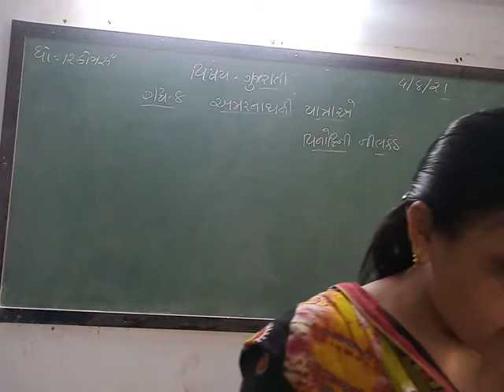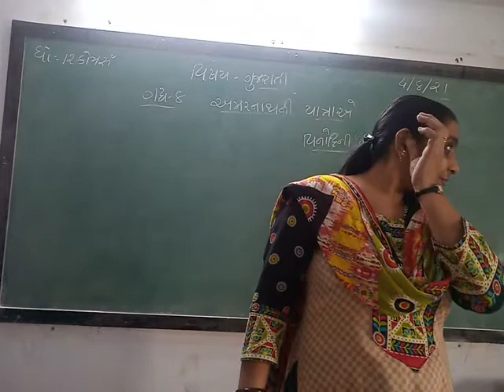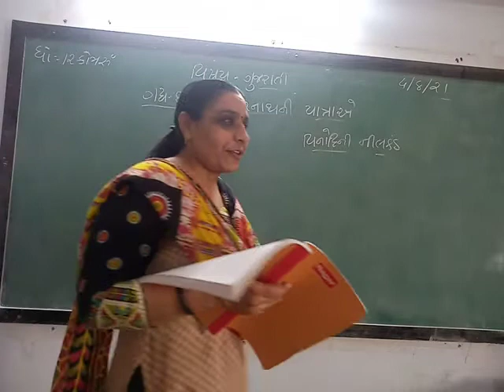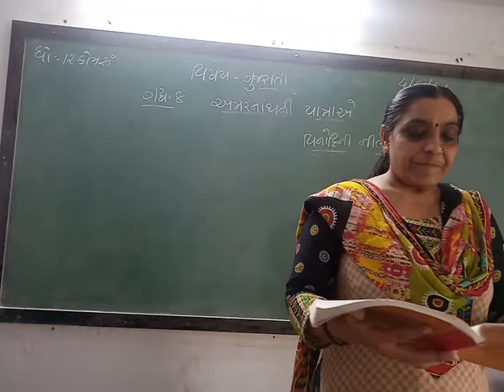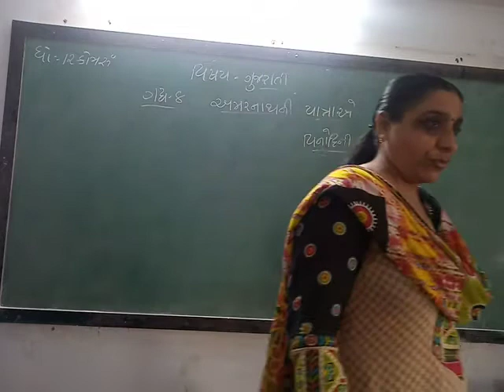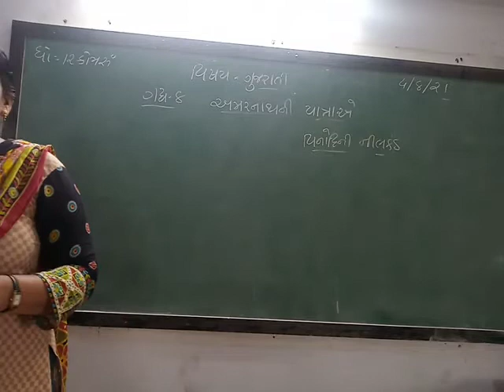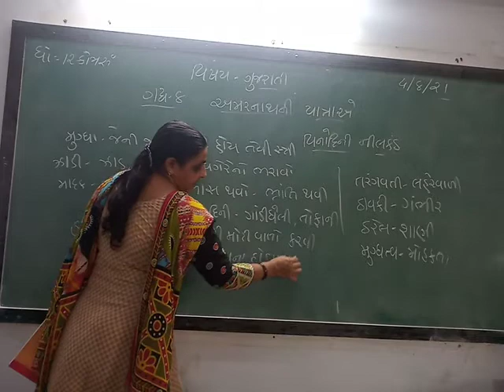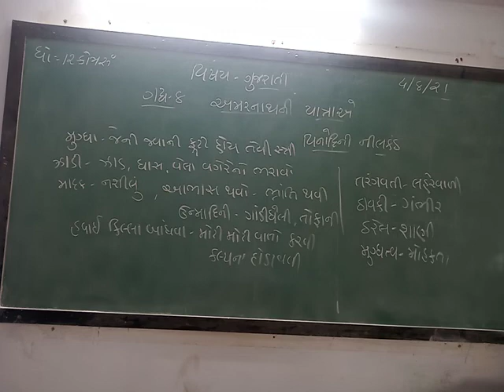GUJ MED STD 12 SUB GUJ CH 8 PART 2